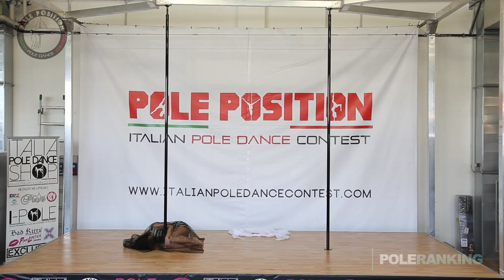Anna Tripodi - Italian Pole Dance Contest 2016